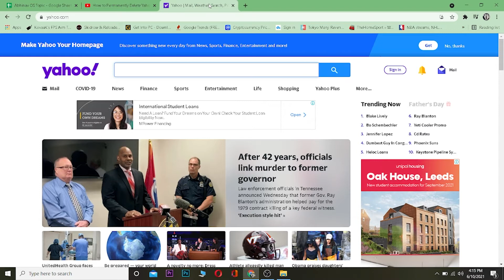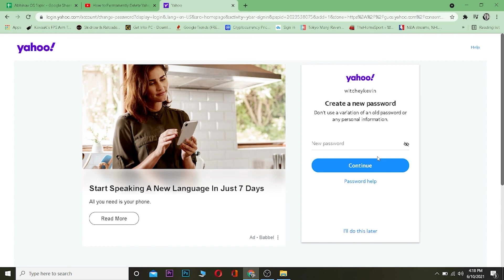How to Recover Yahoo Mail Account (2021) | Reset Yahoo Password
In this video I'm going to show you how to reset your Yahoo! password. You know those times when you forget your password? Don't worry, because with just a few steps we'll get you back in like nothing happened. This process is really simple and easy, so don't be intimidated by the length of this video. Let's jump right in!

3. Select the method you want to use to reset your password
4. Click "Reset" and enter a new password for Yahoo Mail
This is how you reset your yahoo password. To get full details watch the video till the end.